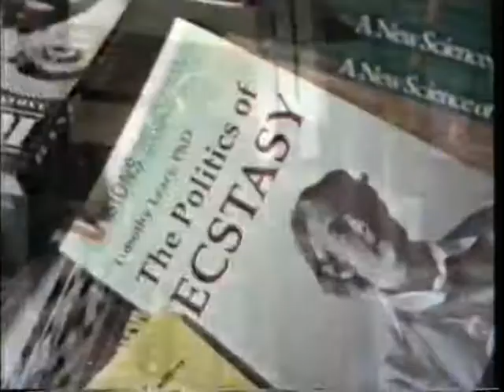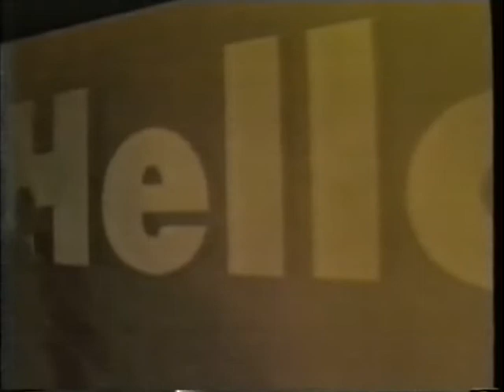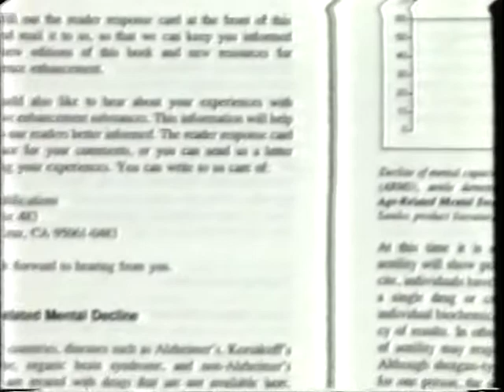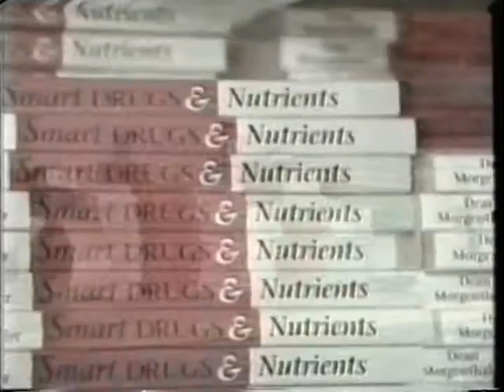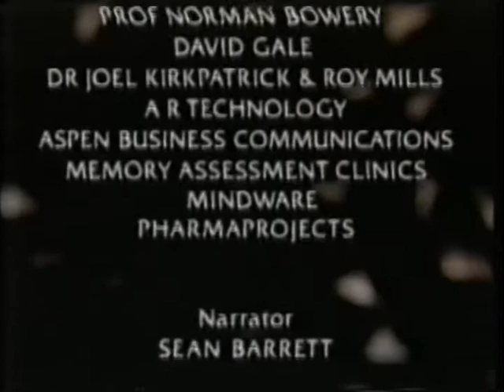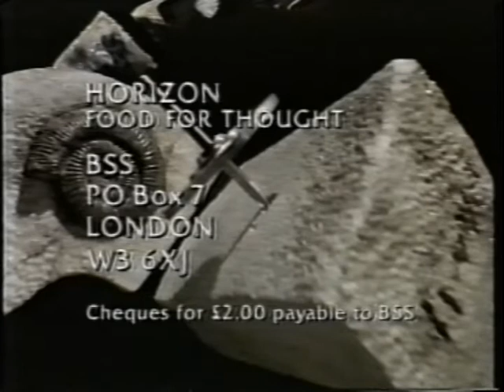Smart Drugs & Nutrients with John Morgenthaler, BBC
This BBC piece features the authors of the book Smart Drugs & Nutrients. For more information from the authors, go

The book describes how to improve your memory and increase your intelligence using newly-researched, test-proven pharmaceuticals and nutrients. It contains all the new information on the latest smart drugs, fascinating personal accounts from smart drug users all over the world, plus an extensive Question & Answer section. These books tell the reader how to use smart drugs and nutrients and how to get them.